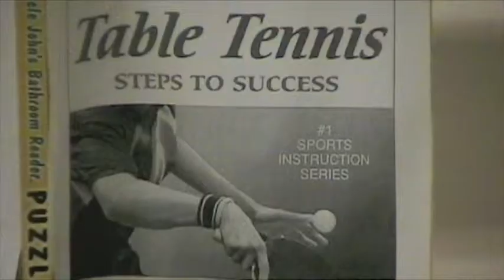The Final PongDown.m4v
Once in a lifetime a legend is born. Once in a thousand lifetimes will one witness more than one legend in the same room. Watch and witness the culmination of 4 legends battling in the ultimate display of pong action. It is...the FINAL PONG DOWN!